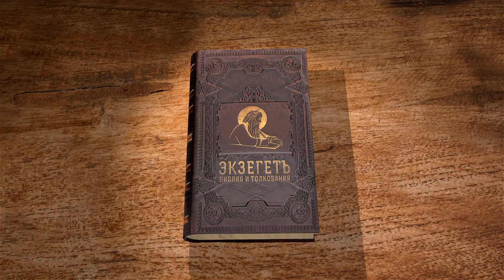Книга пророка Амоса. Глава 8. Андрей Десницкий. Библия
"Пусть они обреют бритвою все тело свое и вымоют одежды свои; усиленная внешняя чистота должна была указывать избранным служителям скинии на необходимость соблюдения ими особенной нравственной чистоты: и будут чисты".
Жертвы, приносимые за левитов, те же, что и при посвящении первосвященника, т. е. жертва за грех и жертва всесожжения.
"И пусть возложат сыны Израилевы руки свои", – вероятно через начальников колен и избранных мужей. Народ возлагал на левитов свои руки, как на жертву, посвященную ими Господу.